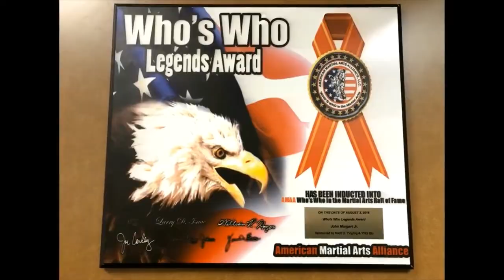John Morgart Jr as Cordell Walker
The New Walker Texas Ranger Reboot will star Jared Padelecki as Cordell Walker, but after the incident at a Houston, Texas Bar. Do we really want Jared as Cordell Walker.

No one  will ever replace Chuck Norris as Cordell Walker but if they are rebooting the series

Karate55210 Thinks Master John W Morgart Jr (Notable Practitioner of Tang Soo Do) may have a chance on being Cordell Walker on the Reboot of Walker Texas Ranger.

Mr. Morgart has obtained a 4th Degree Black Belt (Master Level) in Tang Soo Do, has trained in different styles of martial arts (Krav Maga, Judo, Jiu-Jitsu, Tae Kwon Do and Muay Thai), has been nominated for the Outstanding Young Citizen Award, been inducted into the American Martial Arts Alliance and accepted the Who's Who Legends Award, inducted into the Action Martial Arts Hall of Honors for Martial Arts Dedication.

A Notable Practitioner of Tang Soo Do alongside Chuck Norris.

If you think Mr. Morgart has what it takes to be Cordell Walker.